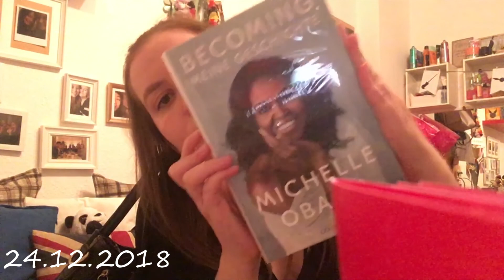Vlogmas #4 mit Lia und Vanny | ES IST WEIHNACHTEN!!!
FAQ:

Welche Kamera(s) benutzt du?
Hauptvideos - Canon EOS 700D
Vlogs - iPhone SE

22 :)